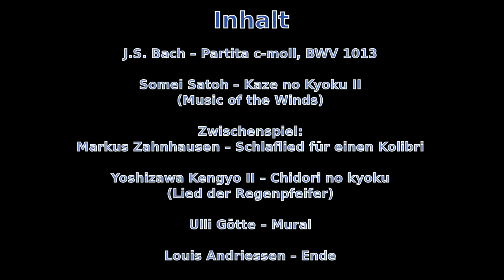o.d.e.m. Flöte und Butohtanz (HD)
Premiere am 11. April 2014 in der Mauritiuskirche Leimen (bei Heidelberg).
Der Film zeigt Ausschnitte der Generalprobe.

Ute Schleich, Blockflöten
Alexander Peschko, Butoh-Tanz
Raimund Becker, Licht
Clemens Happe, Filmaufnahme
Mathias Wieland, Schnitt

„Odem“ - der Atem ist das gemeinsame Element von Flötenspiel und Tanz.
Der Einatem, die Inspiration, gebiert sowohl die Flötentöne als auch die Ideen, die den Tanz formen. Zwei Künste werden zu einer synergetischen Kombination verbunden.
Butoh ist ein freier Ausdruckstanz, der durch den Japaner  Tatsumi Hijikata 1959 initiiert und auch durch den Einfluss des damaligen europäischen Ausdruckstanzes vor allem durch Mary Wigman geprägt wurde. Manchen Menschen ist dieser Tanz durch den Film „Kirschblüten - Hanami “  von Doris Dörrie mit Hannelore Elsner bekannt.

Programm

J.S. Bach (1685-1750): Partita c-moll BWV 1013
Allemande – Corrente – Sarabande – Bouree – Anglaise

Somei Satoh (geb. 1947): Kaze no Kyoku II – Music of the Winds

Zwischenspiel:
Erläuterungen zum Projekt „o.d.e.m.“
Markus Zahnhausen (geb. 1965):  „Schlaflied für einen Kolibri“
Informationen zu den musikalischen Werken

Yoshizawa Kengyo II (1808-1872): Chidori no Kyoku – Lied der Regenpfeifer

Ulli Götte (geb.1954): Mural (2007)
mit den Sätzen I, II, III, IV

Louis Andriessen (geb. 1939): Ende (1981)